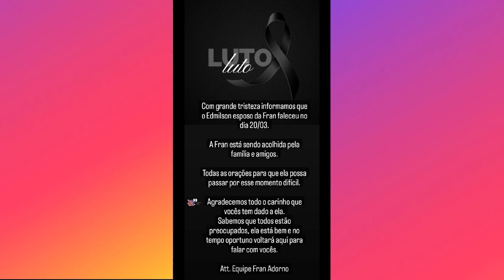MARTA ADORNO | Apareceu muito abalada, Explica como aconteceu 😔🖤